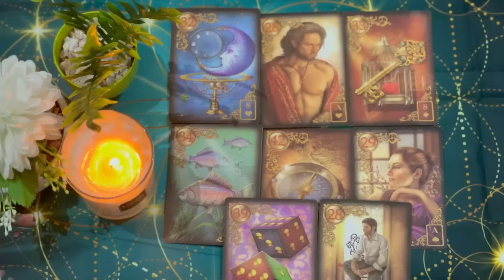SCORPIO WOW😯!! Wait Until You See Why God Made You Wait So Long!! THIS IS HUGE! 🥳✨END- JULY TAROT